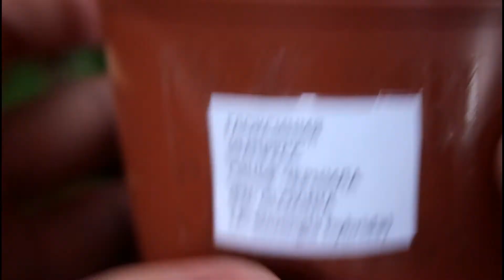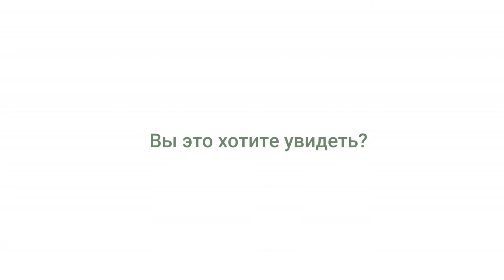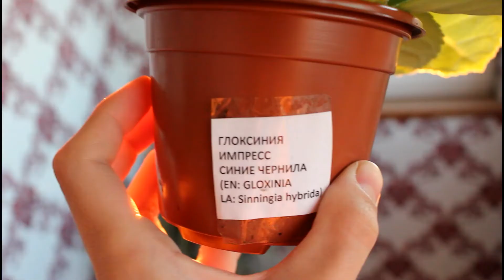Глоксиния цветение из семян. Пересадка после пикировки, рост, цветение..//Валентина Земскова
Всем здравствуйте! Глоксинии из покупных семян зацвели! В этом видео я пересаживаю маленькие глоксинии в горшки побольше. Также, прослеживаю рост и развитие растений. И вместе понаблюдаем за цветением, сравним цветы на упаковке и в реальности.